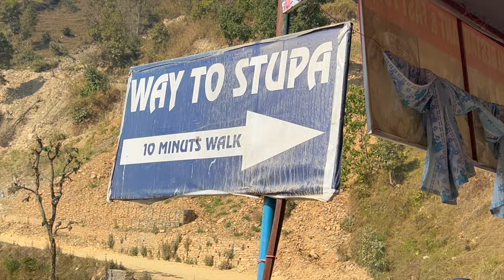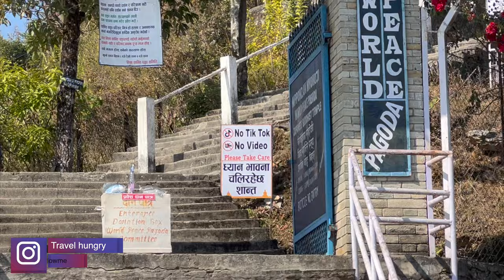Shanti Stupa Pokhara | World Peace Pagoda | Best of Pokhara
❥ Q & A :-
Who built Shanti Stupa Pokhara?
Morioko Sonin
Construction of Shanti Stupa
This is the first peace pagoda in Nepal and was built by a Nipponzan  Myohoji monk named Morioko Sonin. The spectacular symbol of peace is the 71st peace pagoda in the world standing 115 feet tall and having a diameter of 344 feet.

How do I get to World Peace Pagoda Pokhara?
By boat & hike: This is the most popular way to reach the World Peace Pagoda. Hire a rowing boat from Lakeside in Pokhara with or without a rower and make your way over to the shore beneath the Pagoda. Once there it's a steep forest incline to the top that take most people 45 minutes to climb.

What is Pokhara famous?
Pokhara is one of the most popular tourist destinations in Nepal. Many tourists visit Pokhara Valley to see the Himalayan range and lakes. Pokhara is also famous for boating, trekking, rafting and extreme sports like rafting, canoeing and bungee jumping.

How many peace pagodas are there in the world?
This awe-inspiring effort to promote peace throughout the world began in 1947 as a way of honoring and remembering those who died in the atomic attacks on Hiroshima and Nagasaki. Since then, nearly 80 Peace Pagodas have been built around the globe and at least two that I am aware of are under construction presently.

What is the famous thing of Pokhara?
Pokhara is renowned worldwide for its mesmerizing paragliding site and without a doubt, makes for one of the best sites to enjoy the thrilling activity of paragliding. Upon taking a flight, you will witness towering mountain range on one side and a beautiful lake on the other.

Is Pokhara worth visiting?
Pokhara is an ideal and energetic destination for all tourists, no matter what is their age group or what type of entertainment they are expecting. From hills to waterfalls to pristine lakes, to markets and shrines there is absolutely nothing that you can miss in this place.

Can you see Everest from Pokhara?
No, You won't see Everest of Kathmandu - Pokhara flight. You will see several Himalayan peaks of Annapurna region but not the Everest on this flight.

What is the best time to visit Pokhara?
March to May (14°C - 30°C)
The months from March to May are the time for the summer season in Pokhara. These months are warm & comfortable and the best time of planning a visit to Pokhara Nepal for sightseeing and to enjoy the best time to enjoy the local vibe there.

How would you describe Pokhara?
It is a valley cradled amongst mountains and hills with meandering rivers. It is a major tourist destination due to its panoramic views. Once you enter the vicinity of this city, you are greeted with magnificent views of the mountains. The Dhaulagiri range and Annapurna range tower majestically over the green valley.

How many days is enough for Pokhara?
There are a number of things visitors to Pokhara should do, however, and these can be broken down into easy day tours. Depending on your schedule it is recommended visitors spend at least two or three days in Pokhara.

pokhara vlog phewa lake boating
shanti stupa drone shot
world peace pagoda pokhara nepal
party in pokhara
world peace pagoda lumbini
pokhara city
pokhara city tour
best place of pokhara
best time to visit nepal
best time to visit pokhara
how to reach pokhara
indian in nepal
nepal vlog
nepal vlog 2022
summer trip